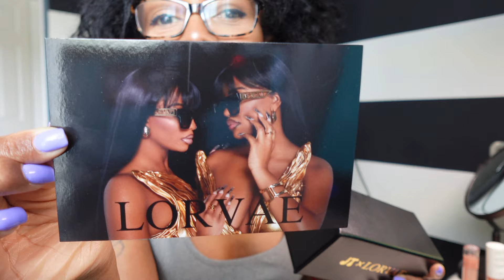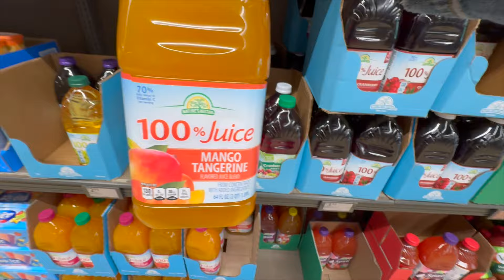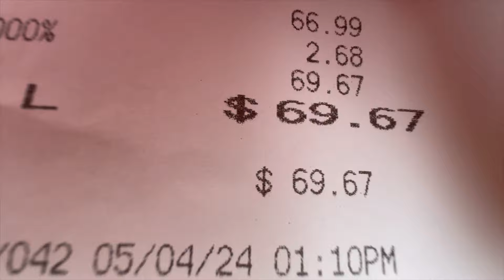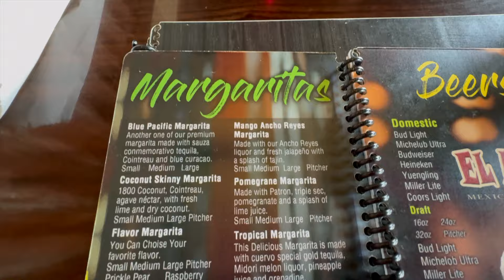WEEKEND VLOG | CINCO DE MAYO | GOOD NEWS | TRYING SOMETHING NEW | CLEANING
What’s up my beautiful people!

Amazon store: